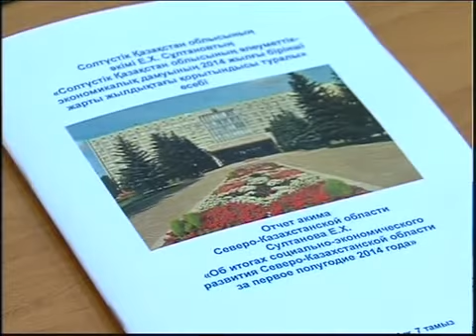рус_аким сессия.mp4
_Новости МТРК_